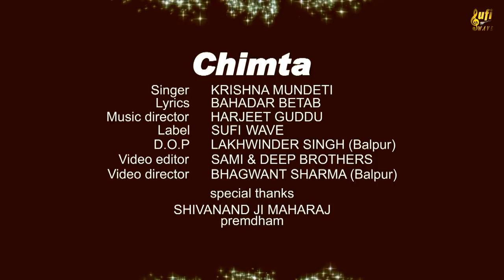Chimta II Krishna Mundeti || Bhajan official video 2018 || H Guddu || Sufi WAVE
My Facebook Page : Sufi Wave (H Guddu)
Bhajan :Chimta
Singer : Krishna Mundeti
Lyricist : Bahadar Betab
Chorus Vocals : Sufi Saavi sisters
Recorded : H Guddu Music studio (Patiala)
Mix by : Henry moniz (Mumbai)
Music Label : Sufi Wave
Spl Thanks :Sant Shivanand ji Maharaj
Download site iTunes,Spotify,Amazon Music,Google Play,YouTube,Xbox Live Zune
Quack,Q.SIC,8tracks,saavn,zvooq,Play.me,Claromúsica,TargetMusic,Neurotic Media,Spinlet,KKBOX,Hungama, Ganna,etc